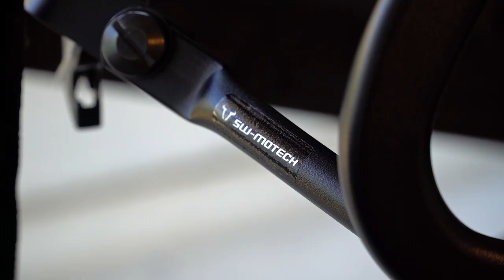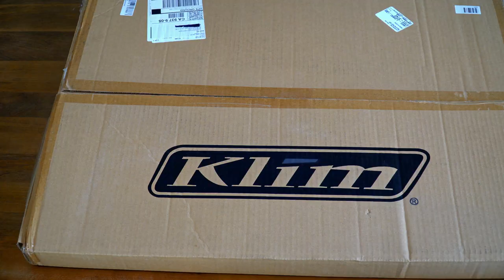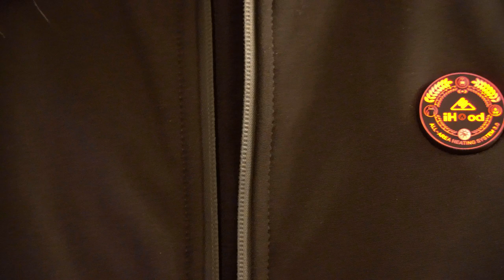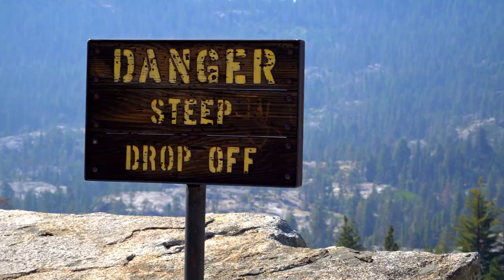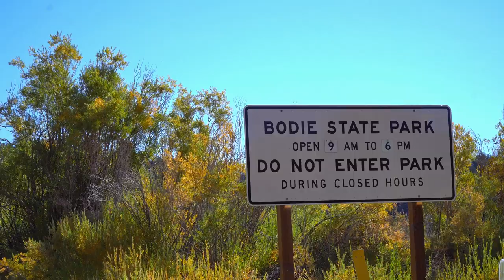Sierra Nevada Adventure | Solo Motorcycle Road Trip | Documentary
Join me on this unforgettable solo adventure as I embark on a 4 day motorcycle camping trip through the breathtaking Sierra Nevada Mountains on my Kawasaki Versys 650. This is my first trip back in 14 months after multiple injuries and surgeries, and the follow up video from my Sturgis Adventure Documentary. I will take you through some of my favorite motorcycle roads and camping spots in California as I ride the three highest mountain passes, and explore some stunning lakes on the less traveled scenic roads. Enjoy the sights and sounds of nature as I camp in the wilderness each night, and take in the beauty of the Sierra Nevada sunsets and starlit skies. See what it is like to ride along with the Shred Boys in this 30 minute documentary film.

iHood
iHood Heated Jacket & Vest
This jacket features a battery pack, 3 sub-area heating controls, with 3 separate temperature settings. Low, medium, and high heating modes in each area. I used my jacket on high and it worked great in the 30 degree weather and in my tent at night.

Klim
Latitude Jacket & Pants

Cor Surf
Waterproof Roll-Top Dry Duffel Bag (60L)

Sierra Nevada Adventure Chapters:

0:00      Intro
01:36   Trip Preparation
04:12   Day 1      Fresno, CA to Upper Kings River
07:16   Day 2      Upper Kings River to Kaiser Pass
15:32   Day 3      Kaiser Pass to Mono Mills, CA
23:22   Day 4      Mono Mills, CA to Fresno, CA
27:43   Outro